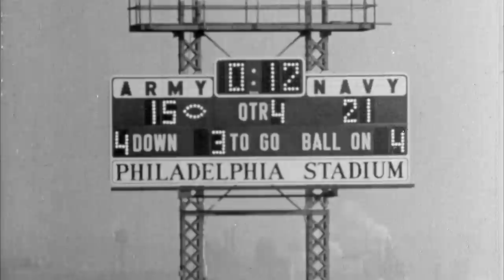Fifty years later, Stichweh and Lynch recalled the frantic ending.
This video clip - from "Marching On: 1963 Army-Navy Remembered" -  is part of a twitter campaign commemorating the 50th anniversary of the 1963 Army/Navy Game.